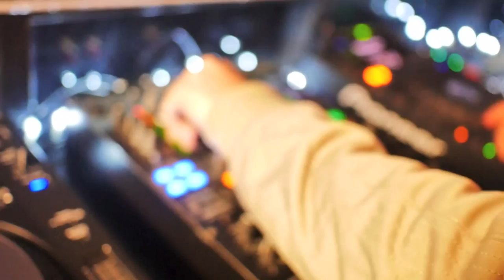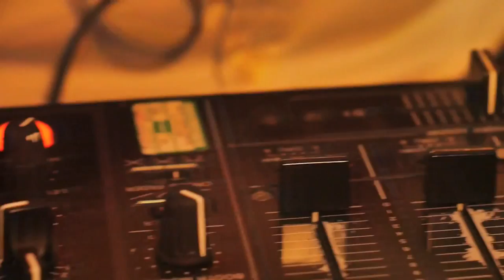DJ Lee Morrison - Promo Video 2014